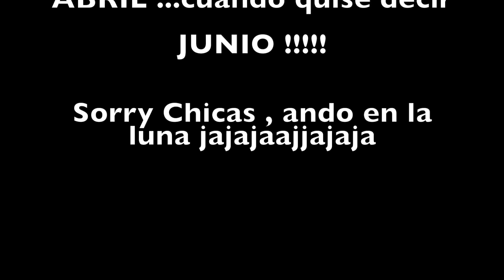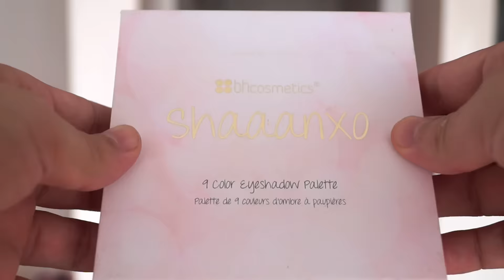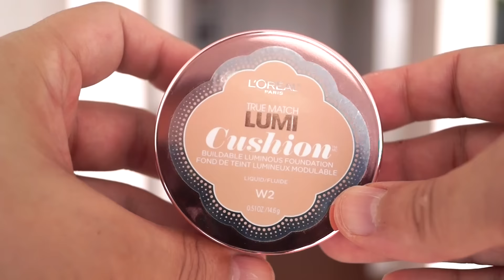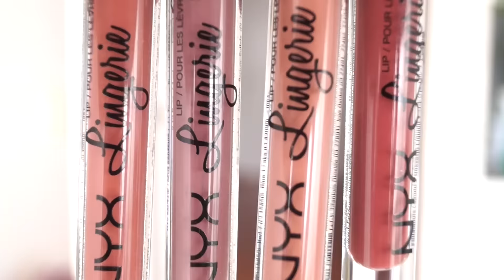HAUL - Compras de Junio 2016 - Full Makeup !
Búscame como Martin Catalogne

PARA MIS SEGUIDORAS DE PERU , PUEDEN HACER SUS PEDIDOS ESCRIBIENDO  A LA PAGINA DE PERUVIAN BEAUTY 83

Lista de Productos Mencionados

Kat Von D - Shade & Light Quads - Plum - Rust - Smoke

Becca Shimmering Skin Perfector Pressed - Champagne Pop

Anastasia Beverly Hills Matte Liquid Lipsticks- ( rio , Dolce , Kathryn , Madison )